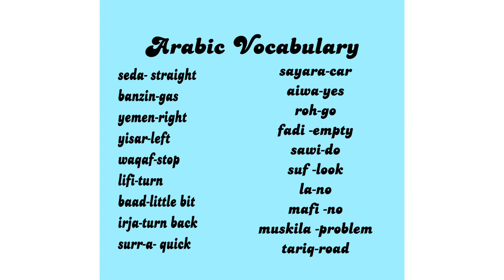My First Driving Experience- Learn how to drive car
My first driving lesson with my husband.
First is to know the parts and functions of the parts of the car. Slowly make the car move with the steering wheel control to move left- right., and to make U turns.
And then after that, start practicing to control the accelerator. I am already able to do it but needs more practice.
Im gonna update you more on my driving lessons and how it is going or how fast will I learn to drive.